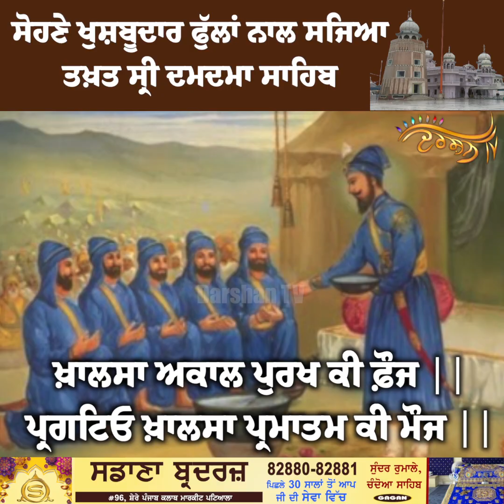ਖੂਸ਼ਬੂਦਾਰ ਫੁੱਲਾਂ ਨਾਲ ਮਹਿਕਿਆ Takhat Sri Damdama , ਗੁਰੂਘਰ ਦੀ ਸੋਹਣੀ ਸਜਾਵਟ ਵੇਖ ਲੱਥਦੀ ਭੁੱਖ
ਖੂਸ਼ਬੂਦਾਰ ਫੁੱਲਾਂ ਨਾਲ ਮਹਿਕਿਆ ਤਖ਼ਤ ਸ੍ਰੀ ਦਮਦਮਾ ਸਾਹਿਬ, ਗੁਰੂਘਰ ਦੀ ਸੋਹਣੀ ਸਜਾਵਟ ਵੇਖ ਲੱਥਦੀ ਭੁੱਖ